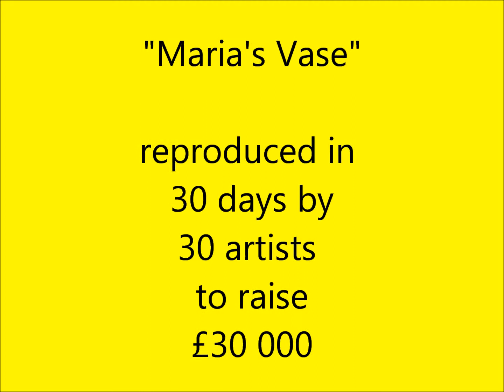30 days, 30 Artists, £30 000. Art fundraiser for Isabel Hospice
An exciting art Fundraiser, where 30 Artists from Herts, Beds, Bucks and other  counties are coming together to raise £30,000 for Isabel Hospice.  They will be reproducing a painting of "Maria's Vase" originally painted by Katharina Kubrick of Childwickbury in St Albans into a 6 x 4.5 foot canvas.

Throughout the month the artists will come and paint their portion of "Maria's Vase" in their own art medium.  For just £10 per raffle ticket, some lucky person or business can win this unique original painting.  Tickets can be purchased on line via the PS arts website or Eventbrite.